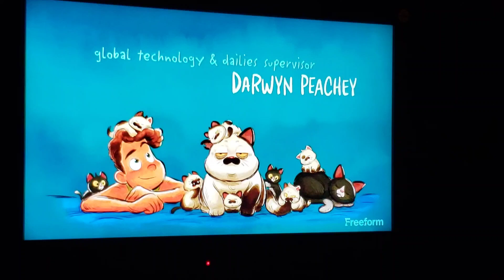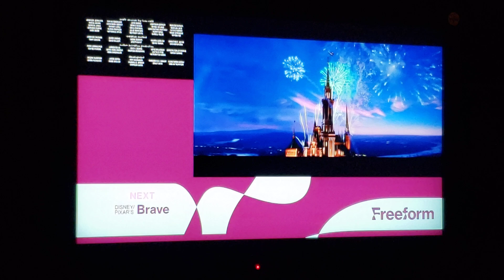Luca - Freeform End Credits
(Sorry The Video Blurry Camera)